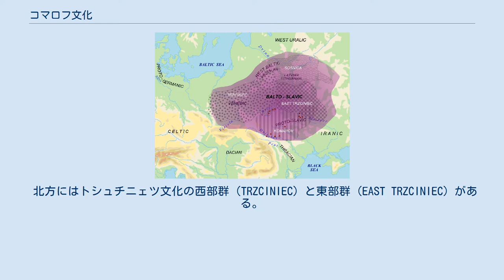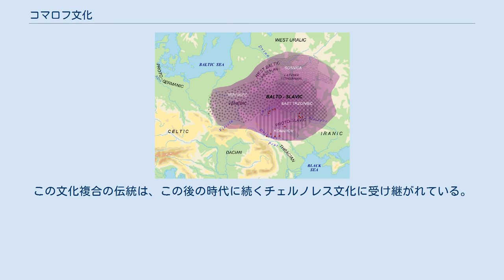コマロフ文化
文化_(考古学)
コマロフ文化（KOMALOV）。
 北方にはトシュチニェツ文化の西部群（TRZCINIEC）と東部群（EAST TRZCINIEC）がある。
 コマロフ文化（英語：Komarov culture）はドニエストル川中流域に紀元前1500年から紀元前1200年にかけて存在した青銅器時代文化。
 20戸あまりのそれぞれ一部屋からなる家屋が集まった村落跡が発掘されているが、そのほかの住居跡はあまり見つかっていない。
主な遺跡は墓地。
土葬で、木材や石材で蓋がしてあり、それを覆ってクルガン墳墓が築かれている。
しかし、平らな火葬墓も見つかっている。
ストーンサークル（環状列石）があるほか、壺などといった土器の丸い底部やクルガン墳墓の底部などといったものには太陽を模したと思われる意匠が施されており、これは太陽信仰があったことを示唆している。
 埋葬の形態、冶金の技術、戦斧の形状、土器の特徴などから、コマロフ文化は、前の時代の縄目文土器文化の水平分布域のうち、このあたりの地方文化から発展したものと推定される。
さらにこれらの遺物の特徴から、同時代のトシュチニェツ文化と深くかかわっている。
このため一般的にコマロフ文化は、トシュチニェツ文化とともにトシュチニェツ・コマロフ文化複合の一部とみなされる。
この文化複合のうちコマロフ文化は、プロト・スラヴ人あるいはトラキア人の、集団としての発展段階のひとつであろうと考えられている。
この文化複合の伝統は、この後の時代に続くチェルノレス文化に受け継がれている。